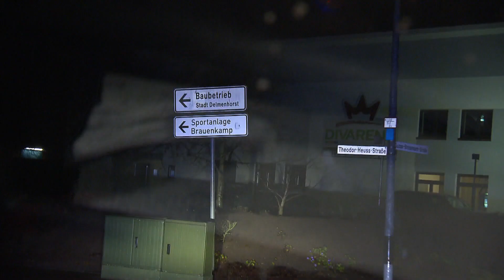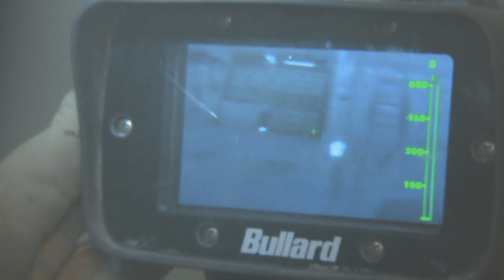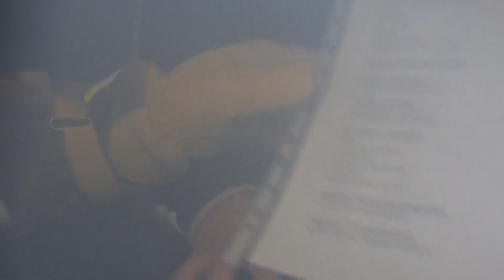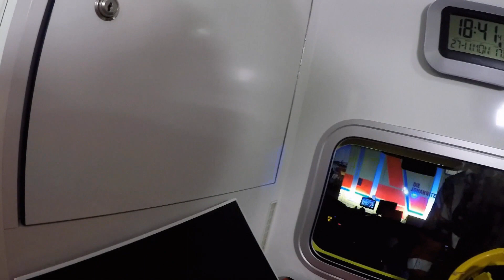Toxische Gase: Massenanfall von Verletzten | 112: Feuerwehr im Einsatz | DMAX Deutschland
Die Feuerwehr in Delmenhorst ruft eine MANV Situation aus: Massenanfall von Verletzten. Eine große Zahl von Betroffenen muss von verschiedenen Einsatzkräften innerhalb kürzester Zeit versorgt werden.

Lodernde Flammen, verheerende Unfälle und schwerstverletzte Menschen: Die Serie zeigt die Lebensretter von der Feuerwehr im Einsatz aus der Bodycam-Perspektive.